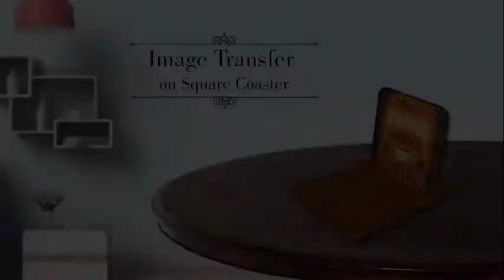Image Transfer Square Coaster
Unleash the artist in you- create your own masterpiece using Penkraft’s ready-to-use Image Transfer Square Coasster with Stand D-I-Y Kit.
Penkraft Image Transfer Square Coasster with Stand D-I-Y Kit provides you all the necessary material to undertake this activity-
• Square Coasster with Stand
• 6 Acrylic Colors of 10ml each
• Image Transfer Paper
• Decoupage Glue
• Sponge
• A free Video tutorial to help you learn this art form and create your masterpiece.
The price of this Penkraft DIY Kit is  ₹799 /-

Penkraft DIY kits are available for Alcohol Ink Art, Resin Art, Dot Mandala, Gond Art, Kalamkari Art, Brush Calligraphy, Pen Mandala, Decoupage, Warli Painting, Knife Painting, Truck Art, One Stroke Painting, on a variety of surfaces, along with their video tutorials!